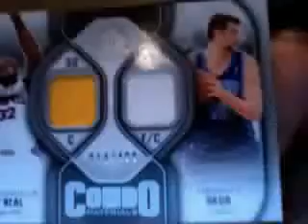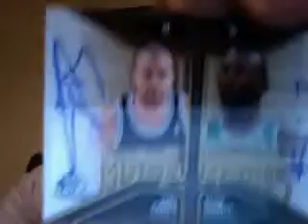Cardfreak's 09/10 SP Gameused Baketball pack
cardfreak's pack...mojo!